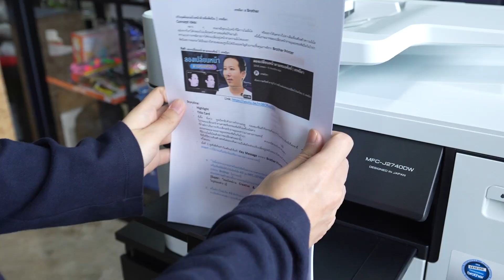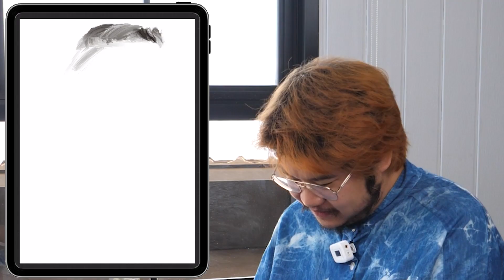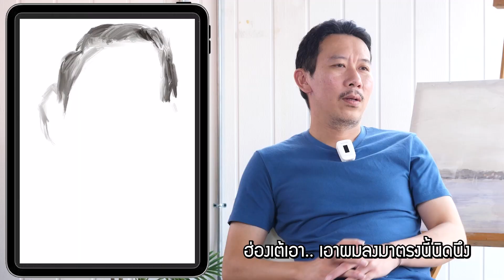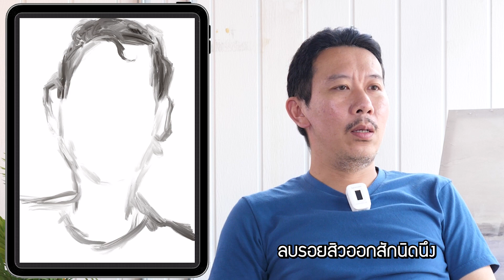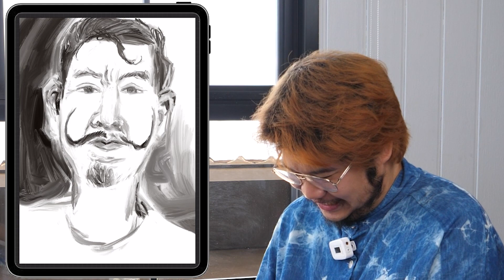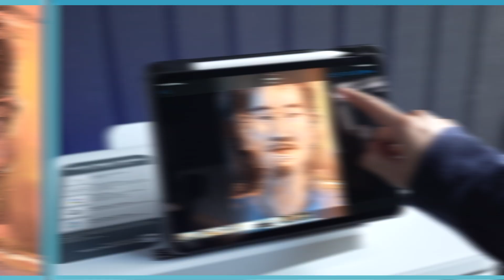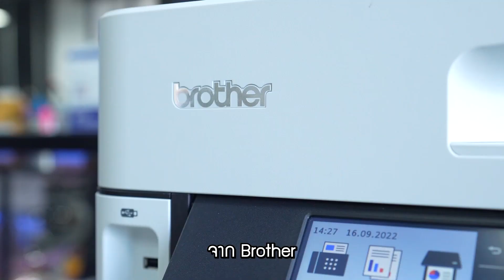ปรับจุดด้อยบนใบหน้าด้วยศิลปะ | เทพลีลา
ถึงจุดด้อยบนใบหน้าเราจะเกิดจากคำพูดของผู้อื่น แต่จะเป็นอย่างไรถ้าเราเปลี่ยนมันได้ด้วยศิลปะ ?

พริ้นต์การใหญ่ต้องBrotherA3 สร้างไอเดียใหม่ ฉีกกรอบเดิมๆได้มากกว่า ฟังก์ชันครบสำหรับคนคิดงานใหญ่
วางจำหน่ายแล้วที่ ตัวแทนจำหน่ายทั่วประเทศ และ Brother Official Store ผ่านทาง Shopee / Lazada / JD Central

รายละเอียดเพิ่มเติมที่ Facebook: Brother (Thailand)